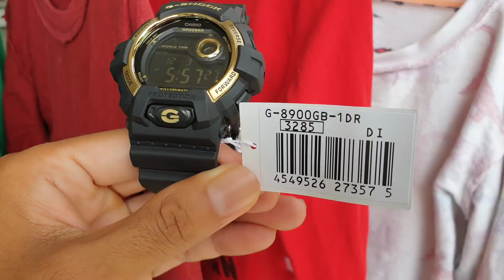SHORT REVIEW | G-SHOCK ORIGINAL G-8900GB-1 SPECIAL COLOR GOLD BLACK